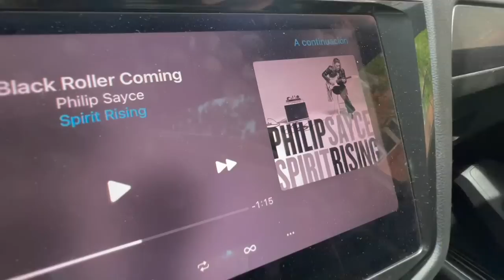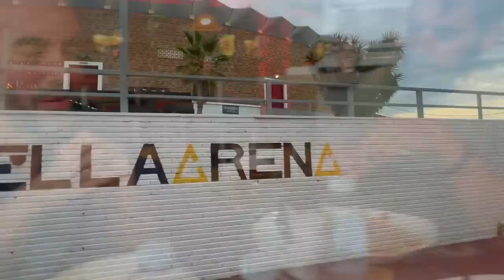LA REPUBLICA DEL TONO - VLOG FESTIVAL DE BLUES DE MARBELLA - PHILIP SAYCE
Alejandro Hidalgo y Tony Martínez, nos hablan del fascinante mundo de la guitarra, y sobre todo, del tono, esa incasable búsqueda del tono perfecto que nos atormenta por las noches y nos vacía las cuentas bancarias.
Hoy os traemos un blog bastante divertido sobre el concierto de Phillip Sayce , esperamos que os guste
El artículo mencionado en el capítulo

El video comparativo de la R9 con la Carneglia

Gracias a todos los republicanos que apoyan al canal:

V.Munyoz
Edunadye
Alejandro Striano
Miguel Suárez
José Ángel Ares
Badpollo
Insisgo
Diego Ramírez
Rodrigo Barrios
ZIMYO
Lenin Zacary
Kevin Sabariego
Jose Antonio Cadorniga
Javier Silvestre
Manel Arazo
JoTa Martínez
avs
jose miguel Soga
jose luis Parra
Ferranllop
Sarria
Iñaki Iglesias
Adrián Ríos Francia
Javier Muñoz
Javi
daniel fdez
Alex Ruiz
Miguel Rodríguez
Alexandre Palet
Toni Vera Santana
GuitarLife
David Ramirez
Miguel Lazarus
Darío P. Pérez
Paco Arcos
jaketon ketoniano
Javier Hornos Adán
Manolo S. Cárdenas
Rubas3D
Daniel Guitars
Cannibal Ted
jose m rguez
José Rafael Leon Mellado
Santiago Bris Palmer
JAVI MK
J.
Ivan Martin
Jon Ros
Sergio Abeledo Casal
Enrique Vilaplana Montero
Jose Manuel Miravete
Pablo Gallego
MrAnton422
Pedro De Pedro
Jaime Fdez García-Banzo
diego arranz
Crooker GG
Xavi Panades
Julio SP
Javier Figueiras
José Antonio Fondón Rebolledo
Jose Reina
Pepe Albert Sanchez
Oskar Pi
Alfredo Martín
Sánchez Audio
Gorka R.
jotaola78
Miguel Valgañon
JOSE JAVIER GARCIA ARIAS
alfanje222
Dani Ovide
juan barrios
Adrian Rey Salas
Josue Gutierrez
Antonio J
Javier cruz baena
Alfredo Carrió
LOCAY
Rickynetgd
Carlos Mancera
Andres Sanchez
Pau Josa
Luis Alonso
Joku Gomez
Juan F. Pérez
Pedro Carreño Alcántara
Arturo Otegui
IPAway
CV
Jurgi Sáez Garmendia
Alvaro Andres
Zagcandil96
Edu
iago da Vila
juanplays
victormazon77
Miquel Jurado Jiménez
Javier Teso
drzzzz
Salva Kurgan
Oier Llinás Villasante
Daniel VERGARA
Óscar79
Ibai Fontaneda
Lucas González de Aledo
Guzman García de Paredes
Rafael Javier Santos Redondo
Alberto Garcia Montero de Espinosa
Kevin Rodriguez
Ángel Zambrana
Ale
Alex Moreno
José Miguel Alenda Campos
Santi Conde
Edu Rocks
Jacinto Hernández
Samy Rachid
Joan
Joe Nuñez
Alex TV
Eloy Garcia
Rafamaga
santy burgui
Kilian Salvador
A. García
Mariano Aguilera
Óscar Martínez
Jose Manuel Pérez
Domingo Sánchez
AURELIO GIMENEZ
Unai Insausti Guitarra
Javier Cantero
Mr. Sinner
Fernando González
YandT11
aitor pavon
Serg S.
Ismael Moya Morales
Roman
Roque-70
Fran Gallego
quiancinho
Guitarra de LUENA
Gotzon Mujika
Alex Oliver vidal
Enrique Rato
Karlos
Isaac Alvarez Carbó
Bruno Posadas
PABLO BIEDMA
Manuel Alonso Blasco
Miguel Ángel Marchal
Carlos Labrin
Carlos Barajas
Diego Castresana
Anton Yeregui
David Macflay
Manuel_LS
liyonelguitars
Pablo Nicolas Gomez Couto
Adrian MA